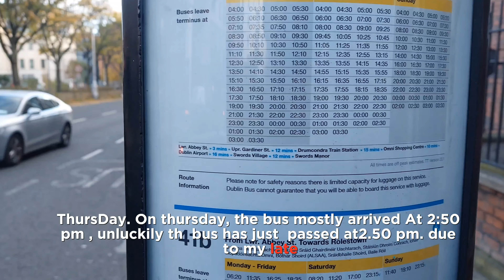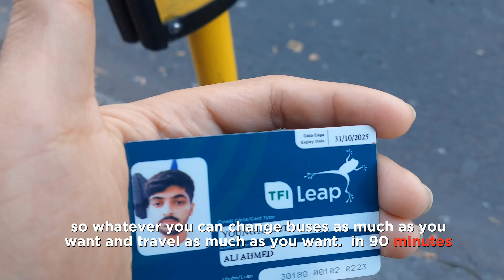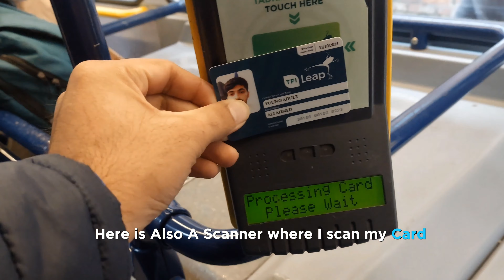Embarking on the Dublin Airport Journey: Prelude to a Heartfelt Reunion! 🌍🚌 in Urdu Language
Experience the beginning of my journey to Dublin Airport using public transport to greet my friend arriving from Pakistan. This is Episode 1 of my travel vlog capturing the initial excitement and moments leading to the heartwarming reunion in Part 2! FriendshipJourney DublinAirportAdventure travelvlog TravelVlog PakistanToIreland PublicTransport"